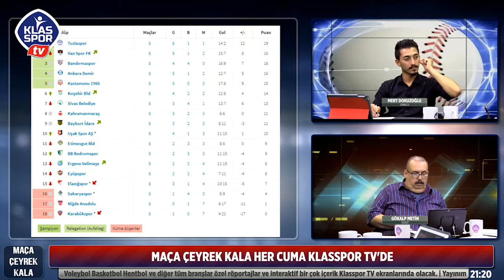Maça Çeyrek Kala'da tahminlerimiz gerçek oldu